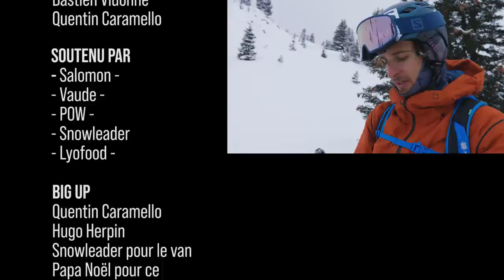EP2/S2 - BERIO Ski - Arêches peaux fort [EN SUBTITLES]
Ça y est l'hiver est enfin là, on a donc pris nos ski de rando et notre pote Quentin Caramello pour aller profiter de toute cette poudreuse dans le Beaufortain. Sans télésiège ce n'était pas gagné d'avance mais à force de descendre et de remonter on a réussi à avoir notre dose de neige fraiche.

Prochaine vidéo dans 3 semaines, vous connaissez le rythme ! ;)

Réalisé par Alex Chambet, Gaetan Gaudissard & Bastien Vidonne

Soutenu par  @Salomon TV  ,
Merci à Snowleader, Vaude, Protect our Winters & Lyofood.